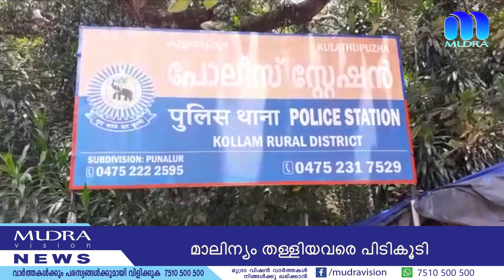കുളത്തുപ്പുഴയിൽ കോഴി മാലിന്യം തള്ളിയവരെ പിടികൂടി...